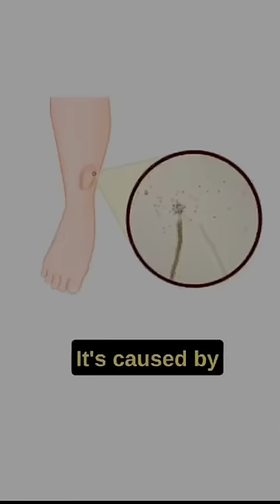Truth Behind This 😅💔